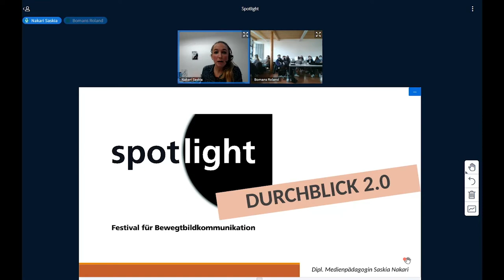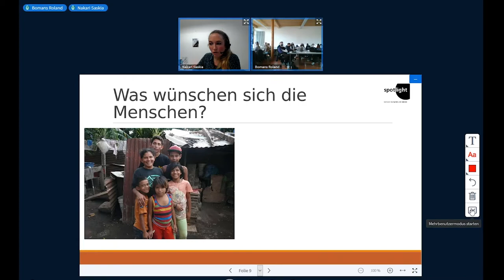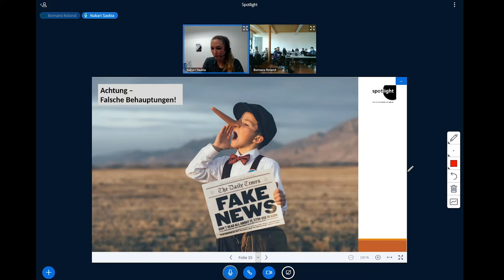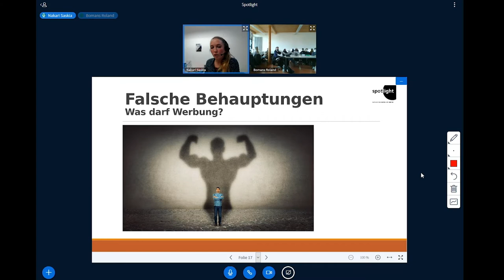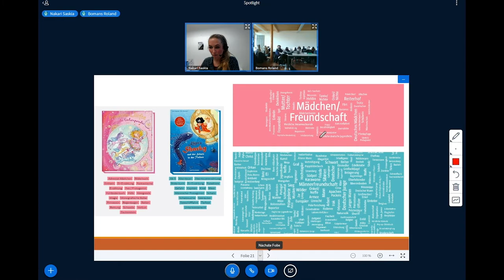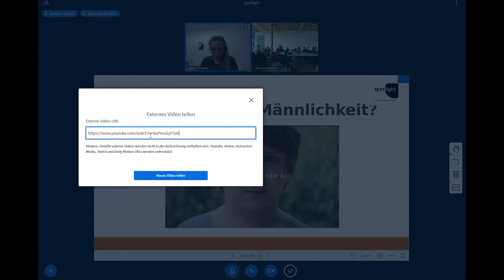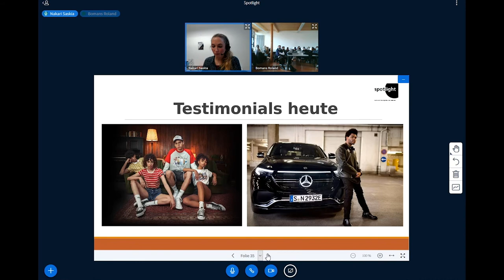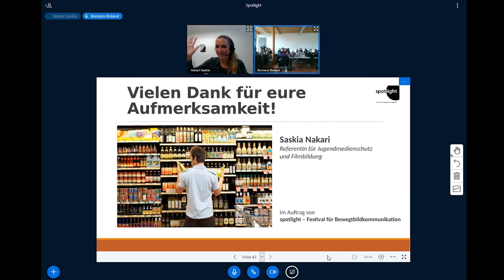23. spotlight-Festival 2020 - DURCHBLICK 2.0, Workshop mit Dipl. Medienpäd. Saskia Nakari